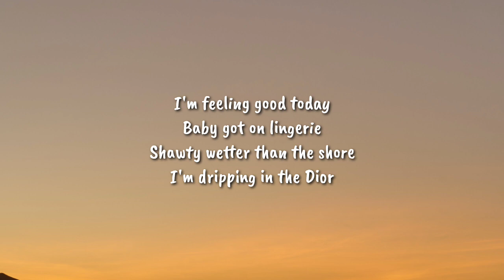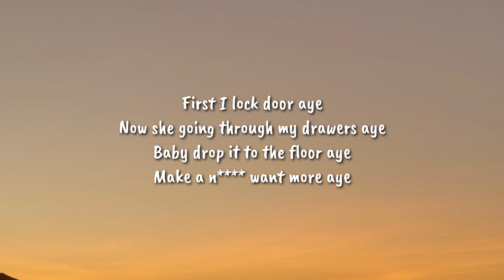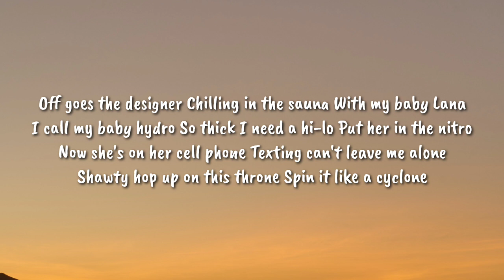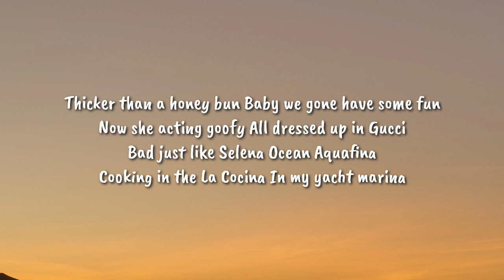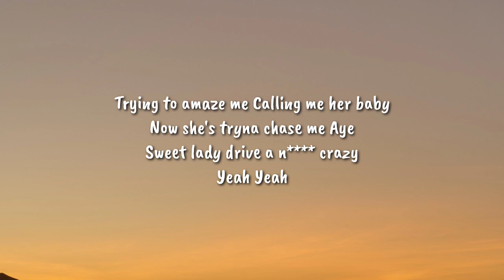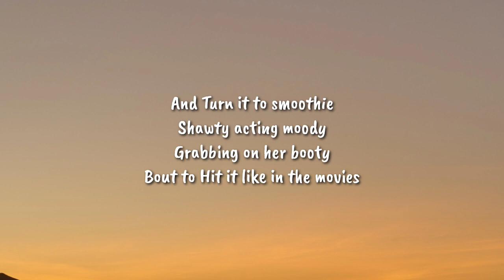Gema Lotta - Moody (Lyrics)